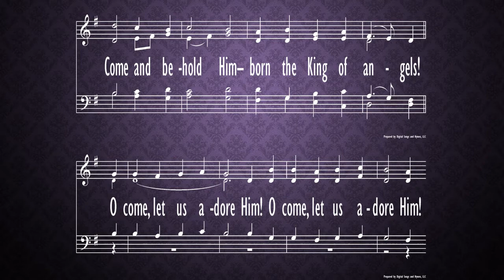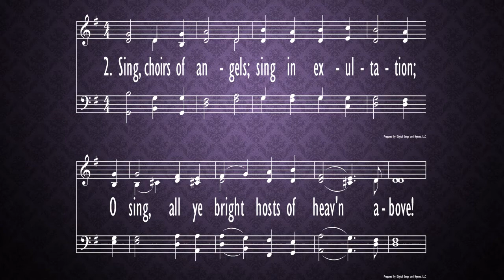O Come, All Ye Faithful - Lessons and Carols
Gathering Carol
Lessons and Carols